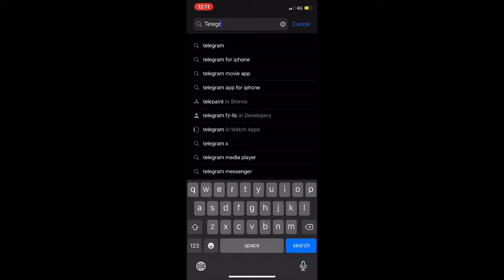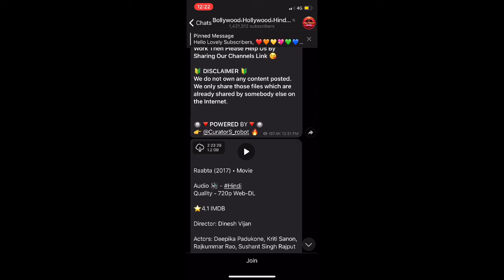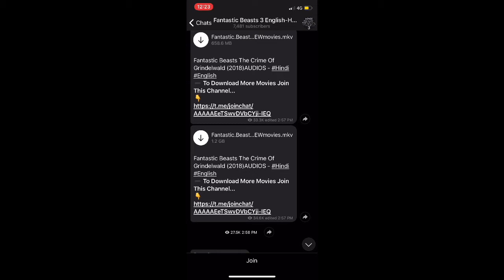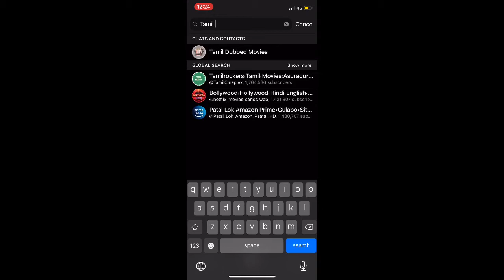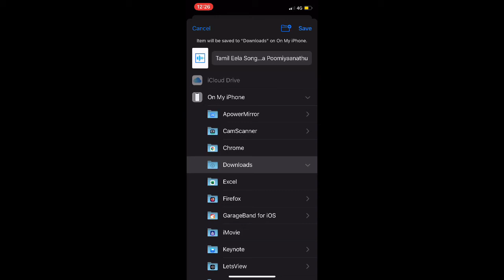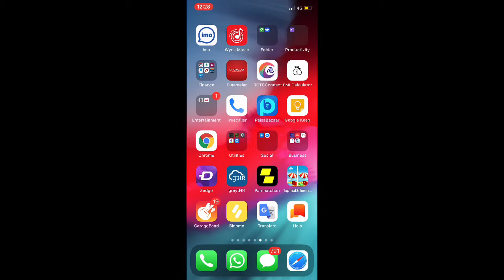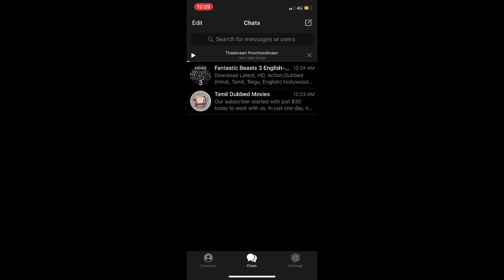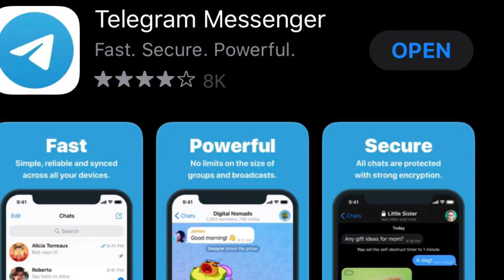How to download movies in iPhone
This video helps to download movies from Telegram app. Enjoy this Lockdown with boring a day. Be safe.